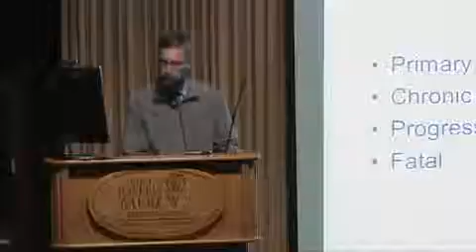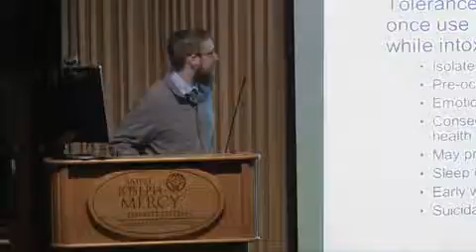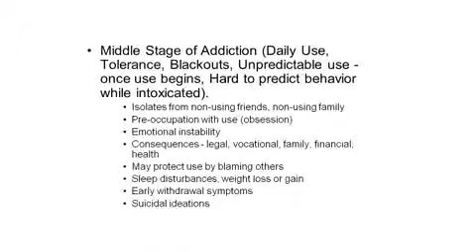Suicide Prevention and Addiction January 2014 clip3